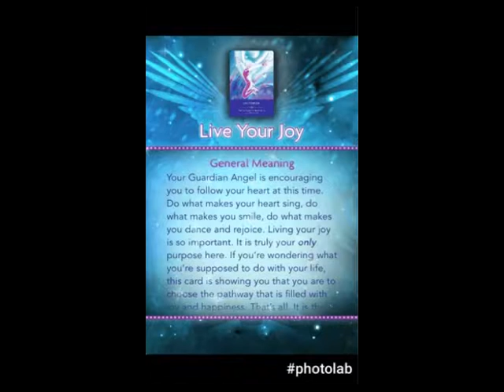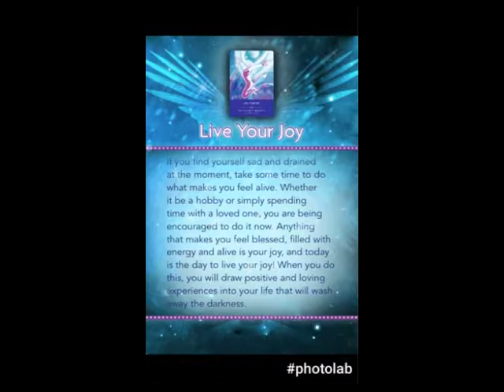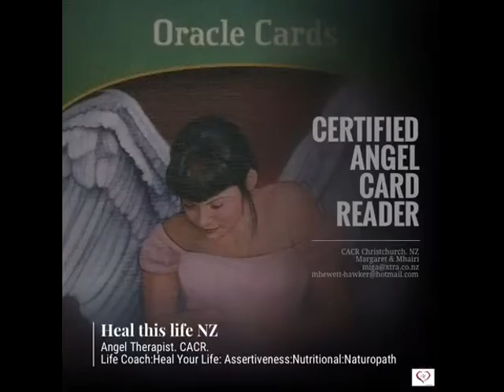PISCES Angel Prayer LIVE YOUR JOY by Kyle Gray June 2017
"LIVE YOUR JOY"

"Thank you Angels for supporting me as I follow my joy!"

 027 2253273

Hay House
The teachings of Louise Hay and Doreen Virtue
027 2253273